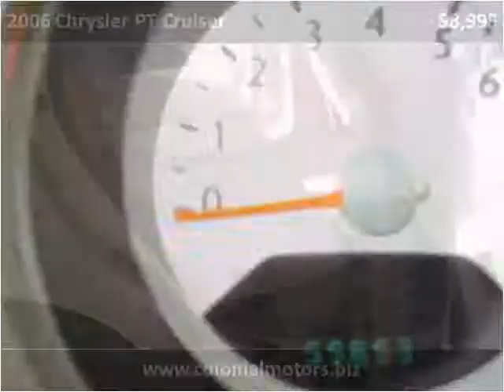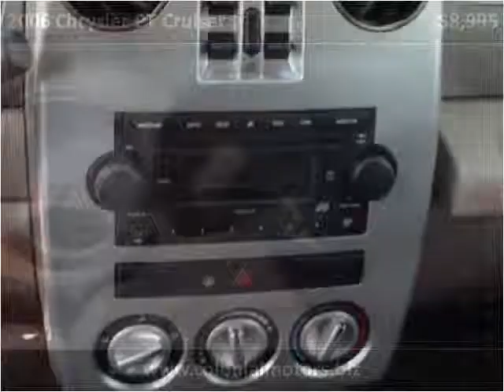2006 Chrysler PT Cruiser Used Cars Talladega AL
This 2006 Chrysler PT Cruiser is available from Colonial Motors.